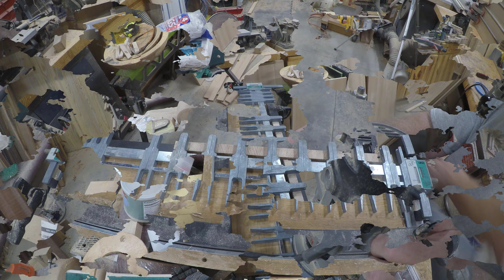How to Make a Hope Chest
How to Make a Hope Chest.  In this video I make a Hope Chest from quarter sawn white oak.  I show each of the steps that I used to make it.